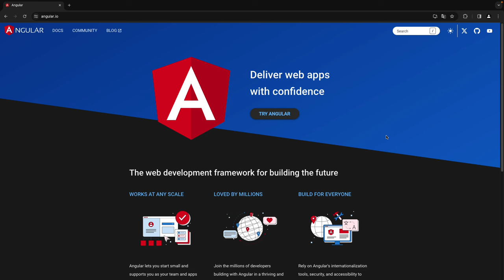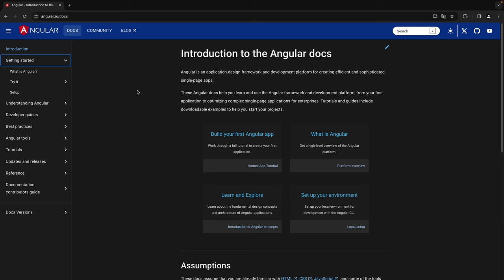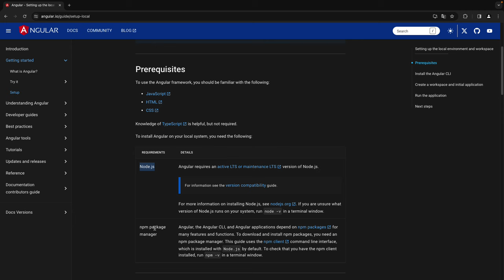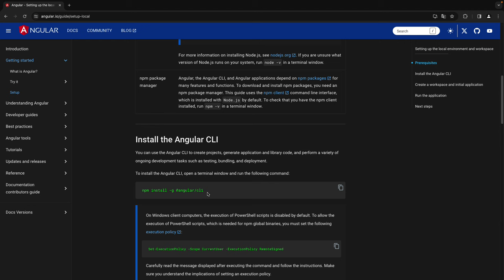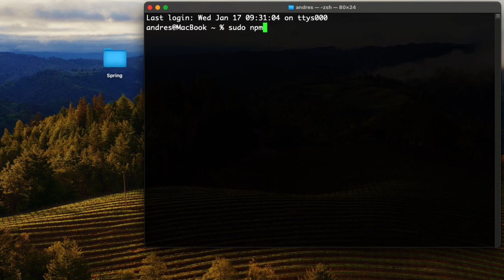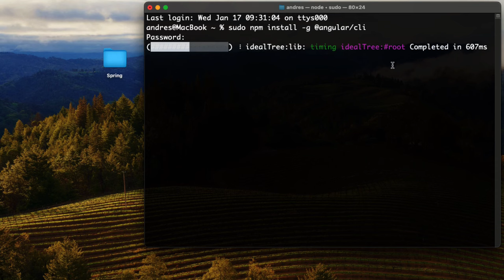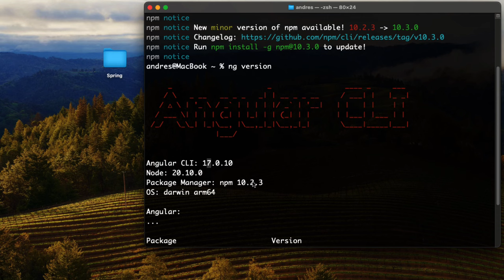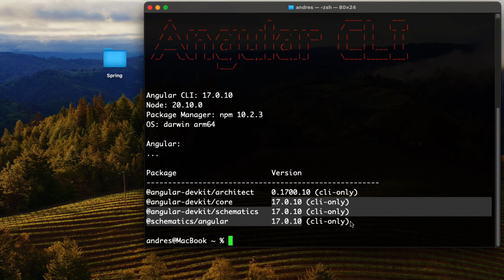Introducción Angular 17 NUEVA versión con tremendas NOVEDADES - Parte 1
Parte 1: Introducción Angular 17 NUEVA versión con tremendas NOVEDADES, llegó más ROBUSTO que nunca! 💪💪💪

Angular es un framework JavaScript más utilizados hoy en día en la industria para crear aplicaciones web y móviles en el lado del cliente/front-end, asíncronas, reactivas y escalables, creado por Google, con una nueva apariencia y un conjunto de características innovadoras, vamos todos al futuro con el renacimiento de angular en su nueva versión 17, estableciendo nuevos estándares de rendimiento y experiencia para el desarrollador.